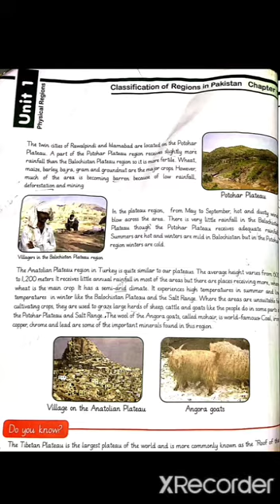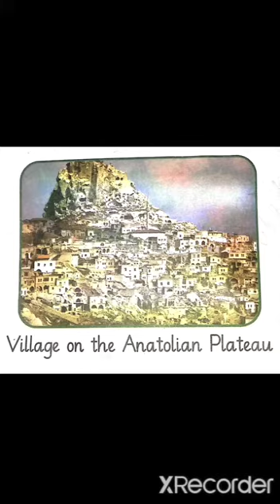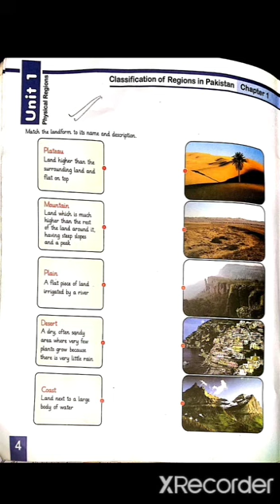SST | Lecture #03 (Part 2) | Grade 5 | By Miss Shaista